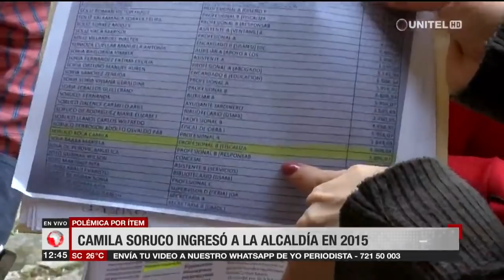Activistas muestran pruebas del ítem que tenía Camila Soruco en la Alcaldía